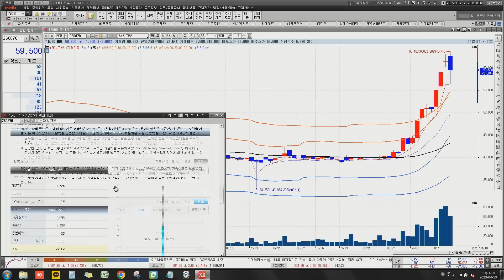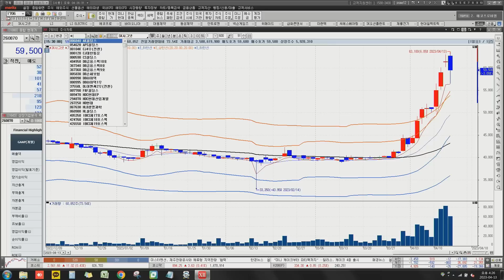'주가 과열 논란'에 흔들리는 에코프로?! 2차전지주, 앞으로의 투자 전략은?? (김민수 대표) [예민수의 경제TALK]